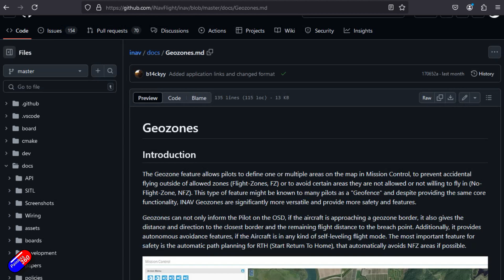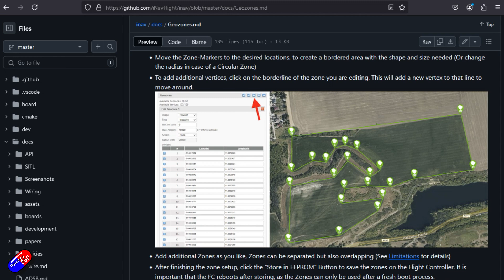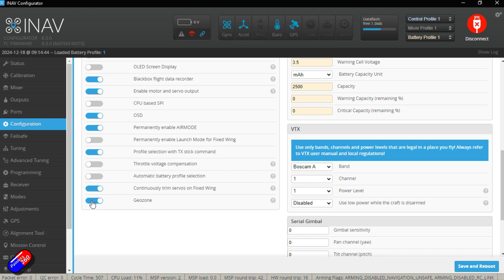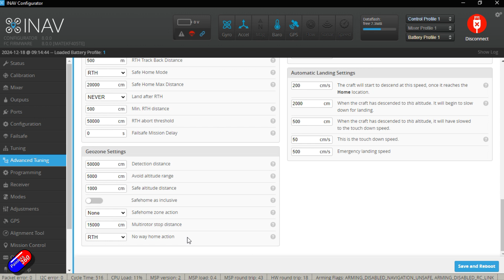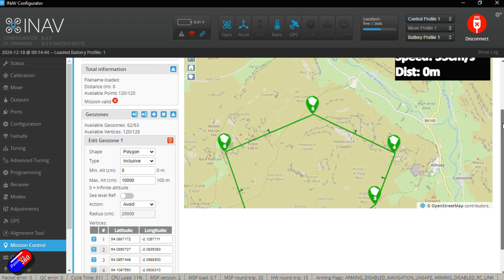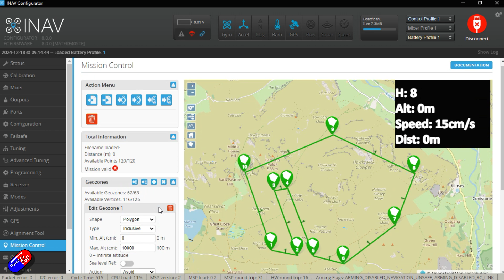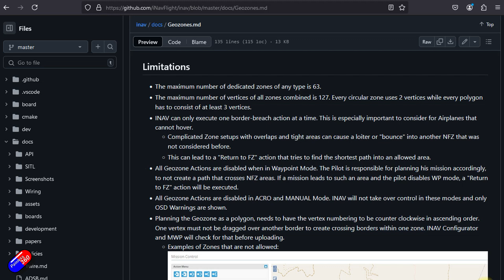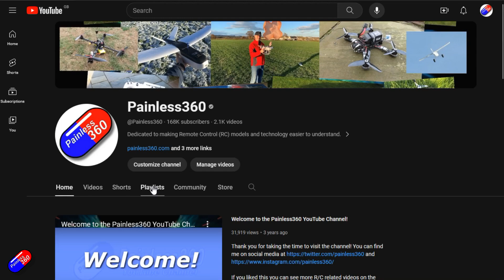INAV 8.0: An introduction to GEOZONES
hank you for taking the time to watch the video.